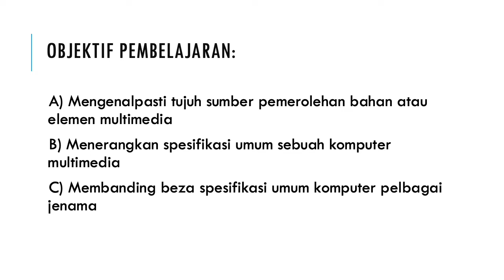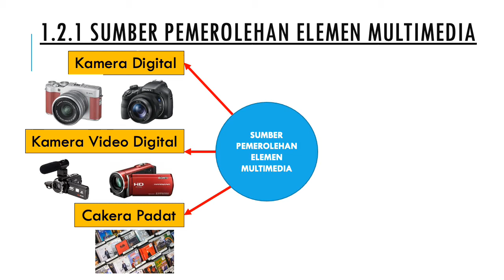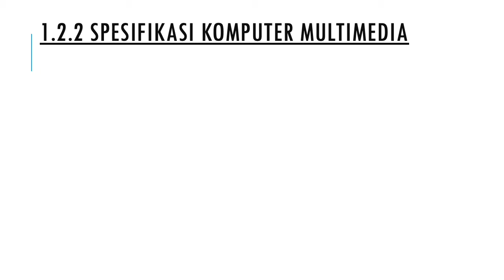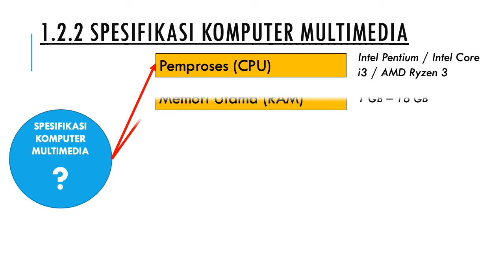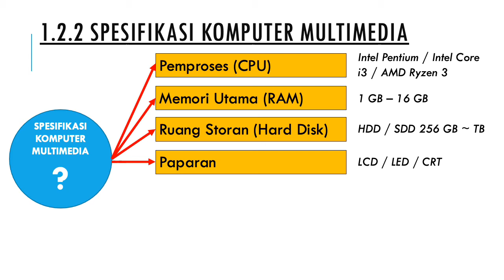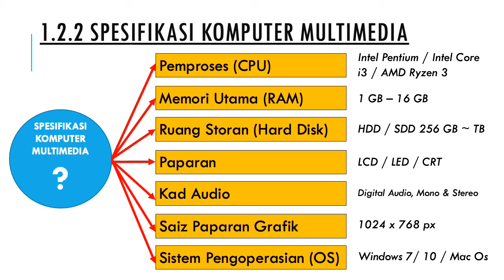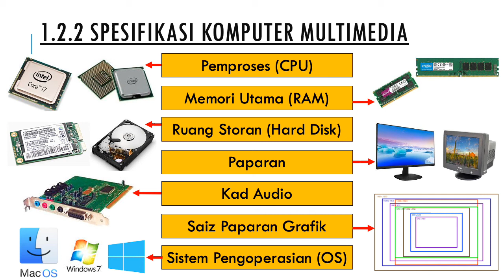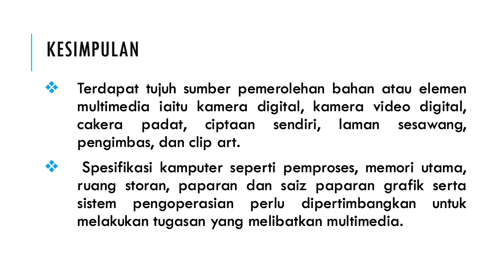Spesifikasi Komputer Multimedia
Slide video ini digunakan sebagai bahan PdPR MPV Produksi Multimedia di SMK Gadong Beaufort. Kandungan adalah berpandukan Modul Pembelajaran Produksi Multimedia KSSM Tingkatan 4.